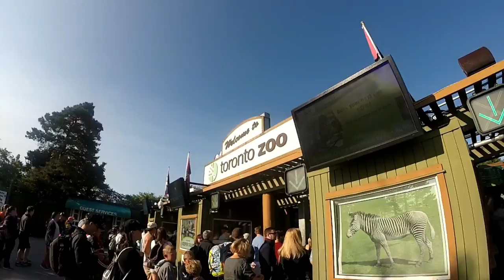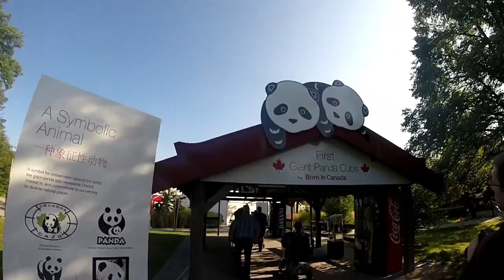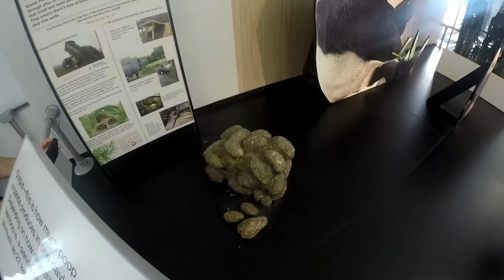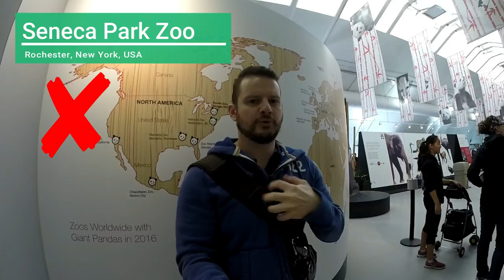Toronto Zoo [English]